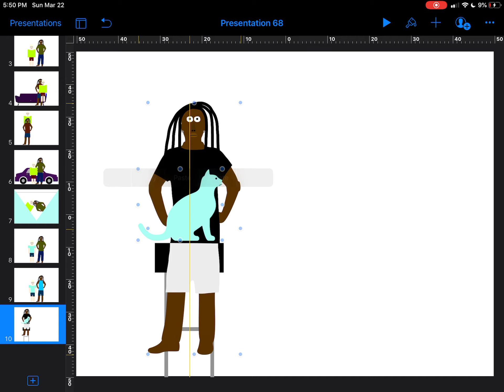Mindy Pain’s Cat is getting down from the stool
Published on my laptop and the phone today and the video was uploaded